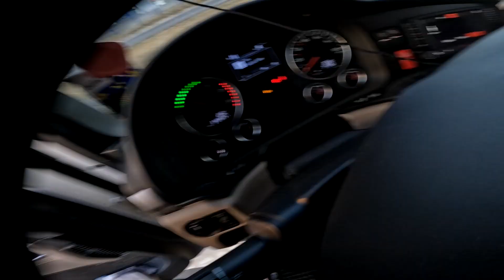EP33 - Les trompes de l'apocalypse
Yep le GANG !!

Si tu as aimez cette vidéo fait le savoir en lâchant un petit like des familles et n'oublie pas le commentaire du seigneur.

Bouton lève vitre MAN :

Bouton Klaxon avec prise faisceau :

Et maintenant aussi sur Insta @Alex97oneGANG

Prod intro & Outro by MR X